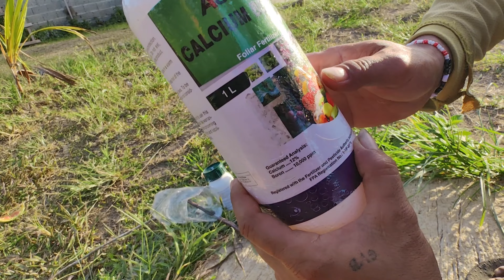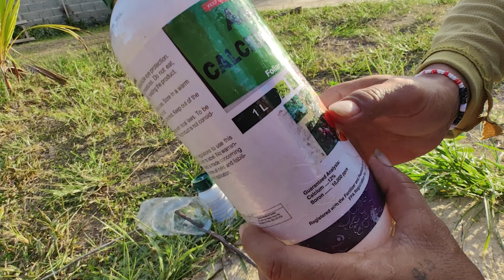Ano ang sekreto sa matibay na Talong at napakaraming mga bunga ?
hello mga bady welcome back again to my channel sa video na ito mga buddy ay ipapakita ko sa inyo ang pag spray sa ating Talong na Calcium Boron Fertilizer na sekreto para sa matibay na Talong